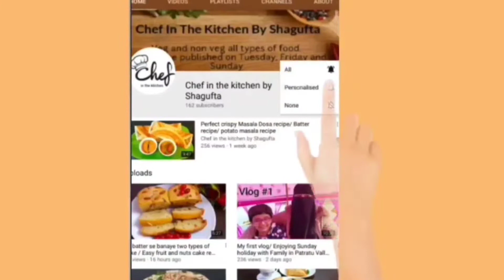Orange Tea Cake|Orange Cake Recipe|Without Egg & Oven|Orange Juice Cake |Tea Cake Recipe by Shagufta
Assalam walekum